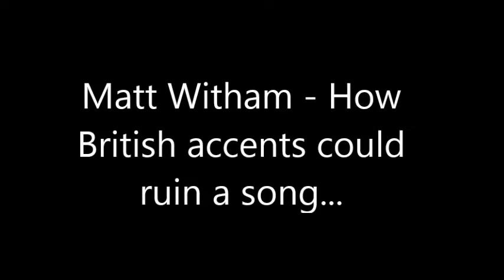Matt Witham - Do British accents ruin a song?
Ever wondered how a British accent sounds if the UK sang how we talked?